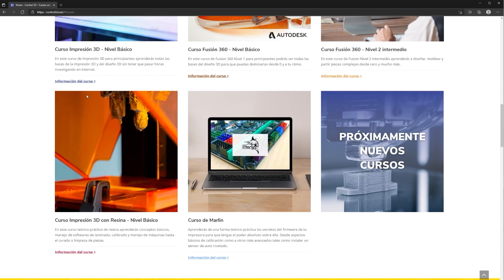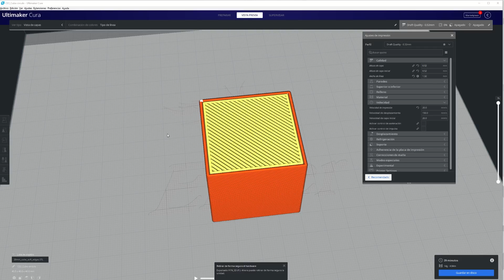MIS TRUCOS 😉 para IMPRIMIR *PIEZAS GRANDES* muy RÁPIDO 🚀 BOQUILLA 0.8 + Impresora 3D Elegoo Neptune2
En el vídeo de hoy os traigo la impresora 3D Elegoo Neptune 2, con la cual os voy a enseñar cómo imprimir 3d piezas grandes MUY rápido. ¿Preparado/a? ¡Que lo disfrutes!

🔽Consigue aquí tu ELEGOO Neptune 2🔽